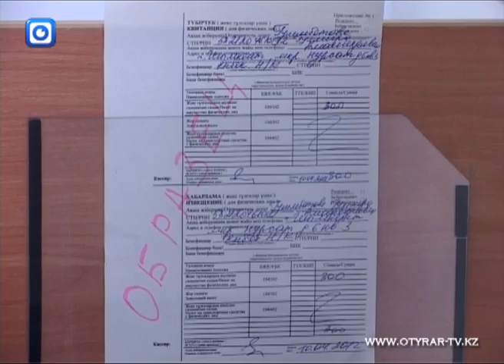Новое почтовое отделение открылось в Нурсате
Теперь жителям Нурсата не придется далеко ехать, чтобы отправить посылку или выписать газету. Отделение почтовой связи "Нурсат" объединило в себе 13-ое, 21-ое, 15-ое и 4-ое почтовые отделения.

Этому событию наверняка обрадуются не только жители микрорайона Нурсат. Больше не придется добираться до центра, чтобы оплатить налоги, коммунальные услуги или отправить посылку и населению еще нескольких микрорайонов и отдаленных улиц. В их числе все три микрорайона Самал, Кайтпас, Туран, Тулпар, Достык и улицы Дулати, до пересечения с Иляева.